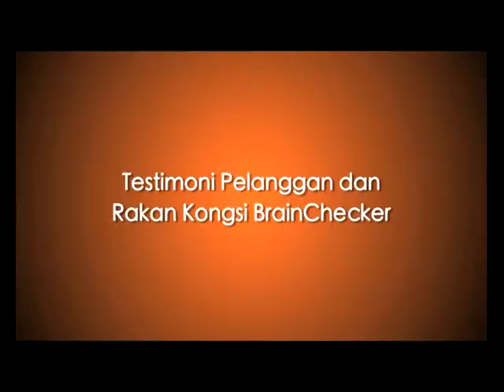Testimonials DVD BM